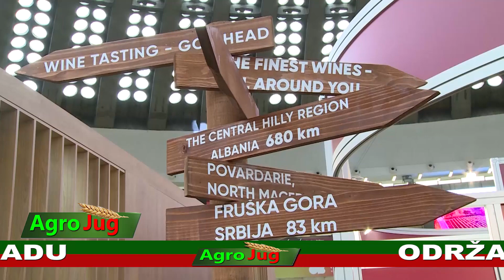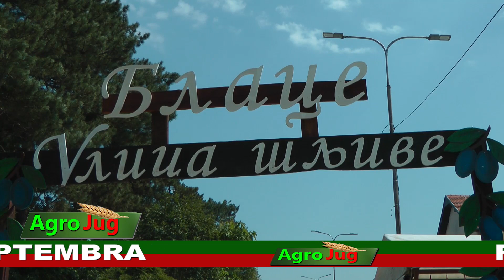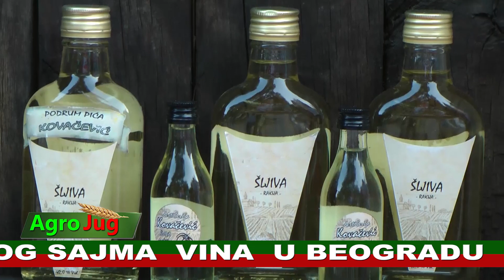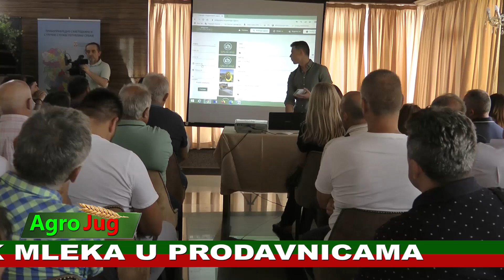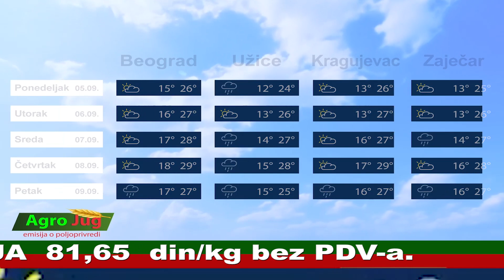Emisija o poljoprivredi : : AgroJug :: Poljoprivreda 2022 :: 1309:: 7-9-2022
AgroJug je emisija o poljoprivredi.